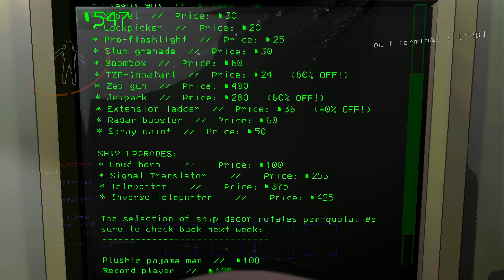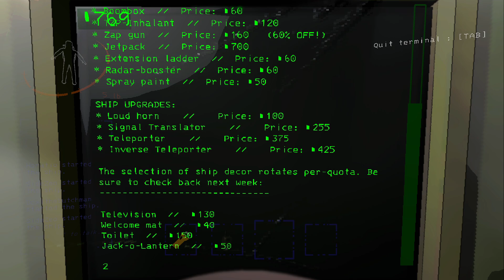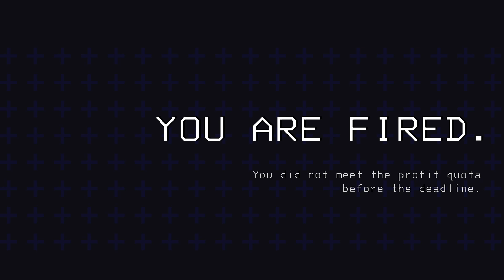Lethal Company with the Bois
That's about it really, just playing funni Capitalism game with da Bois

If you need to hear my voice some more, check out